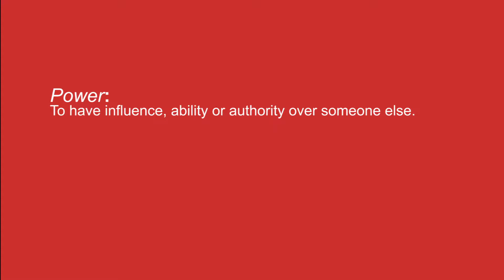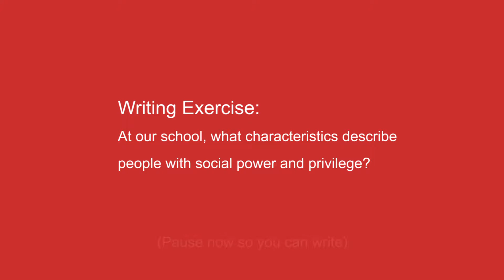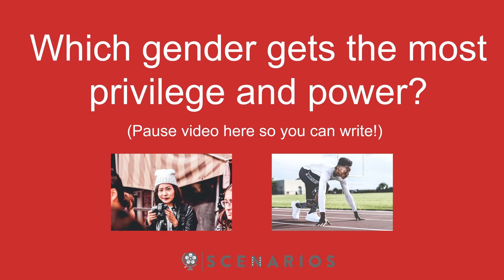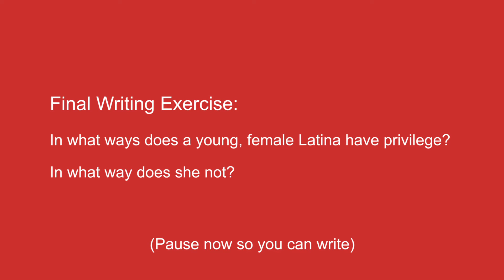Scenarios FearlessVoices Lesson: Power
Audience: youth, teens, educators and mentors
Film used: Bitter Memories
Press play to take a personal look at the question,  what is power?  The film clip, Bitter Memories, which was written by a Scenarios teen,  further explores how power influences our choices, family and relationships.

Since 1999, Scenarios has asked teens to share their realities, and they have responded with a raw and revealing constellation of voices of what it means to be a teenager today. And we say: Now Tell Us Your Story!